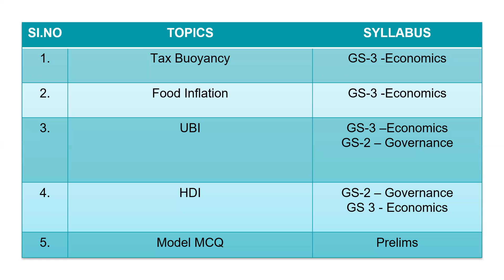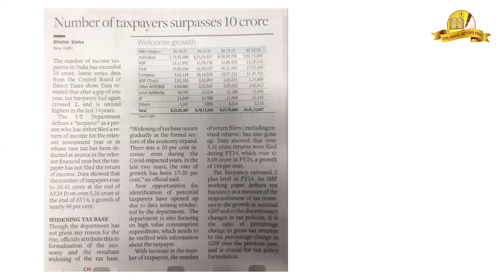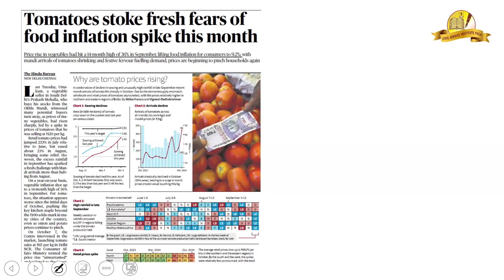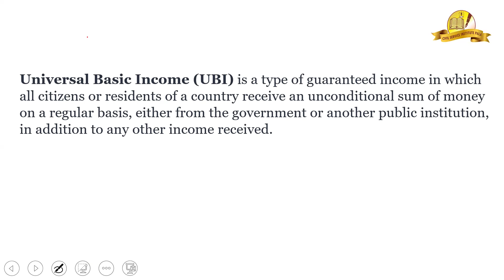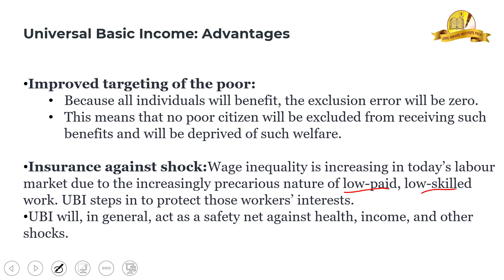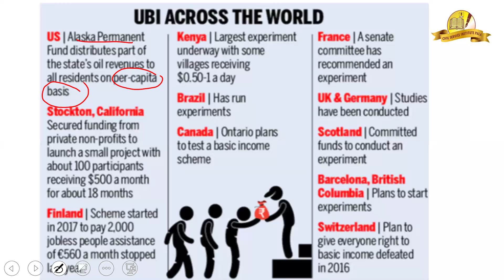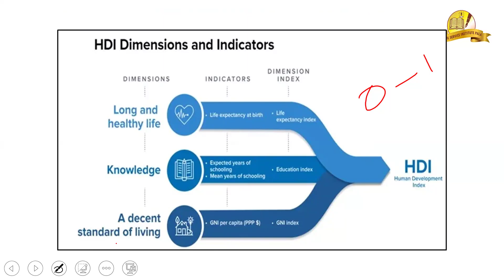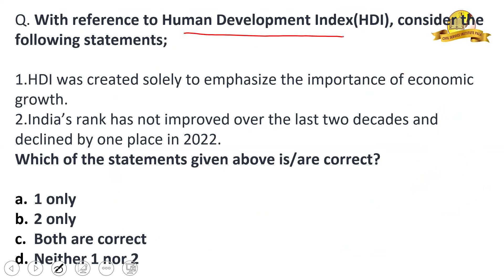𝗗𝗮𝗶𝗹𝘆 𝗡𝗲𝘄𝘀 𝗔𝗻𝗮𝗹𝘆𝘀𝗶𝘀 | 𝟭8-𝟭𝟬-𝟮𝟬𝟮𝟰 | 𝗖𝗶𝘃𝗶𝗹 𝗦𝗲𝗿𝘃𝗶𝗰𝗲 𝗜𝗻𝘀𝘁𝗶𝘁𝘂𝘁𝗲 𝗣𝗮𝗹𝗮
The Hindu Newspaper Editorial Analysis for October 2024 - In this lecture, we will analyze the daily news articles from The Hindu Newspaper for October   2024 . The Hindu Analysis videos are relevant for the UPSC Civil Services Examination 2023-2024. The aspirants are advised to watch the entire The Hindu News Analysis lecture for a better understanding of Current Affairs articles. The Hindu current affairs video lecture covers a detailed analysis of Daily Current Affairs. All the important articles and editorials of The Hindu are covered strictly from the perspective of UPSC/IAS Prelims and Mains